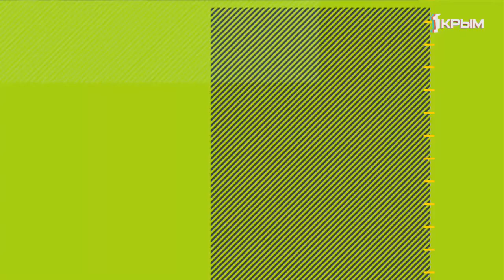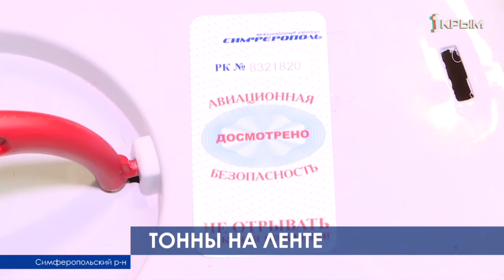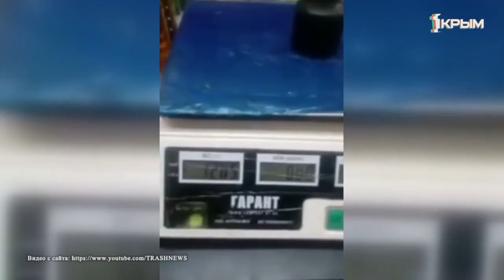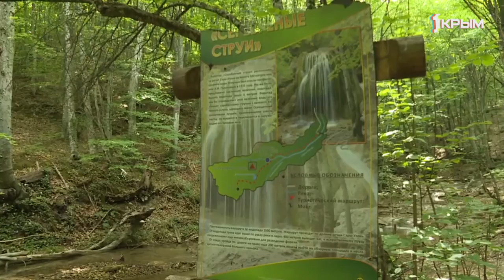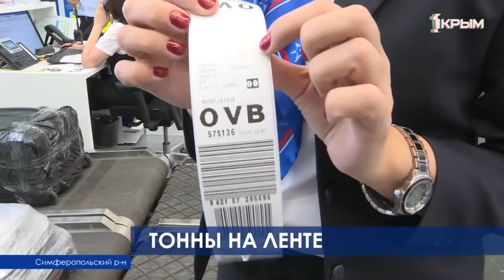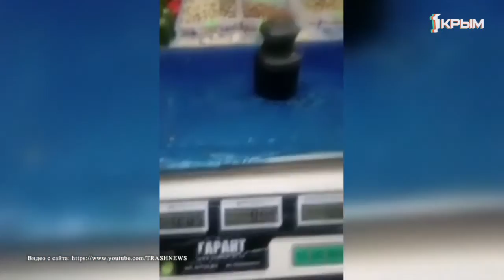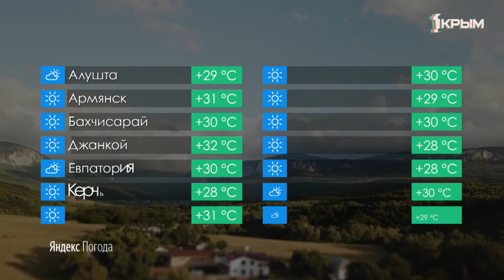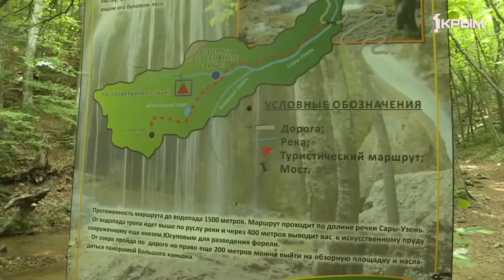УТРО ЭКСТРИМ КРЫМ 22 07 2019